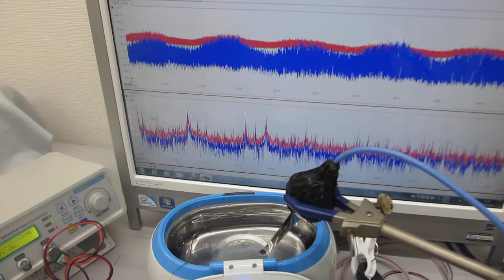線材と超音波洗浄器の組み合わせによる非線形振動現象（表面弾性波の利用技術）